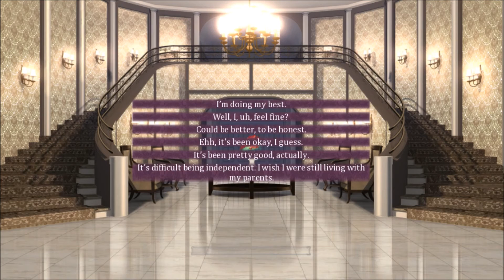Why is this quick timed! | Seduce Me the Otome Ep.10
Hey guys I hoped you enjoyed todays video! Sorry I haven't been posting a lot lately but this is due to school.

There is a new upload schedule since I have started school

On Fridays & Saturdays will be a lets play of one of my current series
During the week, it will be a random video ( Speed build, Minecraft build battle, ect...)
My current series:

~Sims 4 Perfect Genetics
~Seduce Me the Otome
~Geeky Crafts/DIY's
~Minecraft hardcore [ON HOLD FOR NOW]

~My Sims 4 gallery: AnnaSimsTV

~My crafting amino: AnnaDotTV

~My intro song was written by OMFG, the song is hello

~My Outro song was written by Tobu